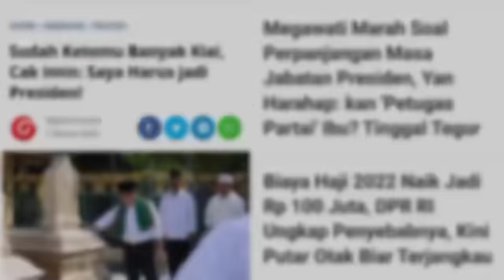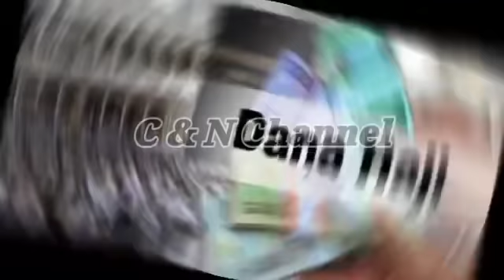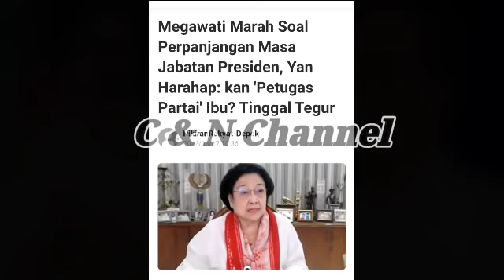GAWAT.! HAJI NAIK 100 JUTA, TERUNGKAP 3 FAKTA BARU MENAG